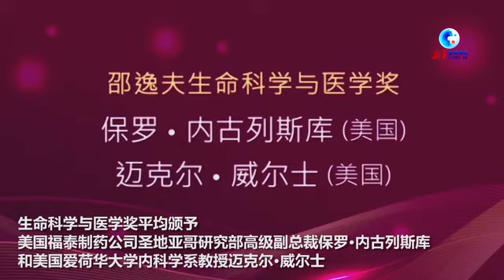2022年邵逸夫獎獲獎名單公佈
邵逸夫獎 基金會 24日召開線上新聞發布會，公布2022年邵逸夫獎獲獎名單，共有6位科學家獲獎。邵逸夫獎創立于2002年11月，由邵逸夫獎基金會管理及執行。該獎設有三個獎項，分別為天文學、生命科學與醫學、數學科學，每項獎金120萬美元。